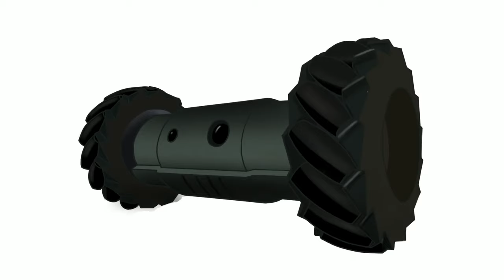Rainbow Six Siege: Blackbeard Drone Art Timelapse